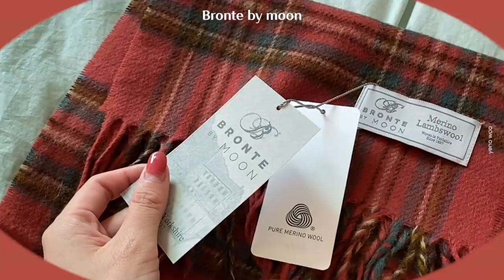겨울을 위한 아이템 10가지🧤/니트/목도리/장갑/틴트추천/겨울쿠션/미닛뮤트/모데스트무드/립밤/탬버린즈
모데스트무드
베를린 니트
86,000

미닛뮤트
FLAP BAG_캐비어카멜
380,000

롱 웨어 쿠션 파운데이션

어뮤즈
듀틴트
복숭아/라비앙코랄
20,000

아비브
Moisturizing lip balm_Relief tube
10,500

허스텔러
니어바이 리차징 립밤 _ rosy
14,000

탬버린즈
체인핸드_421
30ml 23,000

네일건 핑크 세럼 펜
9,800

Abraham Moon Muffler
ANTIQUE ROYAL STEWART
48,000

mirabelle
Angora Long Gloves_light beige